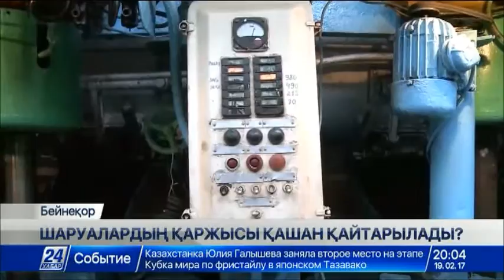Қант қызылшасын өсіретін шаруашылықтар «Көксу» зауытынан ақшаларын ала алмай отыр